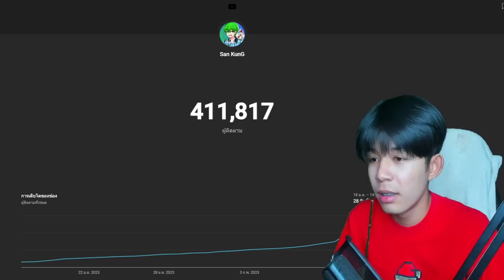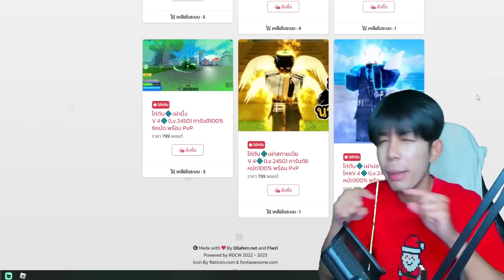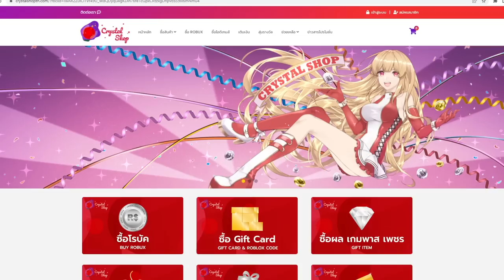ทดสอบสังคม ให้ผลปีศาจ เเต่เจอเเบบนี้...